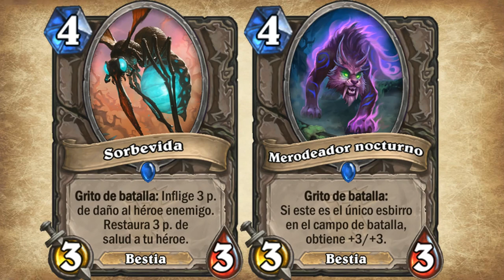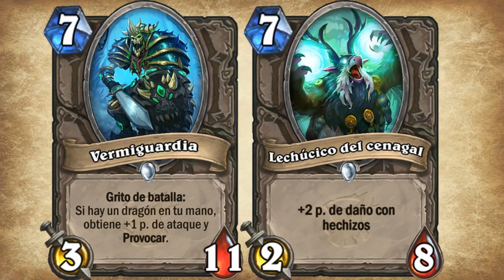[Hearthstone] Daily #147: Cartas de Bosque Embrujado Parte 5